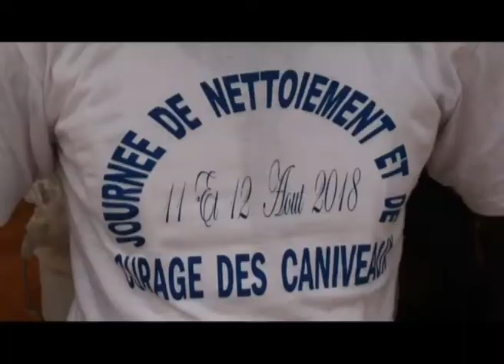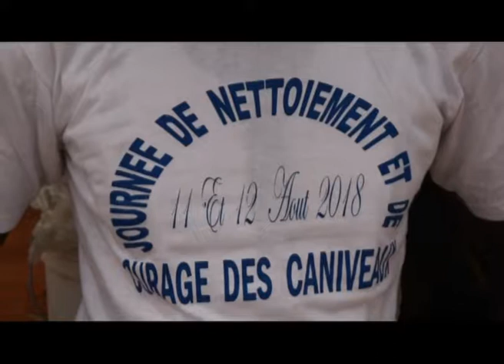RP THEO WL 12 08 18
INCIVISME A GUINAW RAILS SUD
Les populations déversent les ordures sur les canaux d’évacuation des eaux pluviales
Les ordures sont déversées à Guinaw rails Sud en permanence dans les caniveaux ou canaux servant de réseaux de drainage des eaux pluviales. Durant le week-end dernier, presque 02 tonnes de déchets ont été extraits de ces ouvrages lors d’une opération de curage des caniveaux et du grand canal de la localité initiée par la municipalité. Ce, malgré le passage des camions d’ordures durant la journée. Une situation déplorée vivement par les délégués de quartiers, imams et autorités locales qui appellent les populations  à une conscience citoyenne.
D’après  Souleymane Faye le porte-parole des délégués de quartier « Il y a des comportements qui sont à dénoncer car devant être bannis de nos sociétés. Des gens ne peuvent pas dire qu’ils aiment leurs terroirs et prendre des ordures et les déverser dans les ouvrages destinés à l’évacuation des eaux pluviales. Les gens doivent se souvenir des inondations qui nous avaient fatigués. Donc s’ils obstruent ces ouvrages et  qu’il y ait succession de pluies diluviennes, ça sera la catastrophe car nous allons renouer avec les inondations ».Et  Imam Ndour d’ajouter « Un bon croyant doit être propre et préserver son environnement. Tu ne peux pas dire que tu aimes Dieu et que tu sabotes le bien public. Donc, on ne doit pas verser d’ordure dans ces canaux d’évacuation des eaux pluviales. J’en appelle tout le monde au sens de responsabilités ».
Ces notables de Guinaw rails Sud exhortent aux populations  au sens du patriotisme. « Nous appelons les populations à prendre soin de ces ouvrages qui sont des biens collectifs. Et pour ça, j’appelle les chefs de ménage à veiller sur ça pour le bien- être de tous » soutient encore Souleymane Faye ?
Le maire de la Commune de Guinaw rails  Sud Ablaye Sud quant à lui a annoncé la fermeture très prochaine du grand canal de la localité avant de conclure pour demander aux populations de protéger les ouvrages destinés à l’évacuation des eaux pluviales